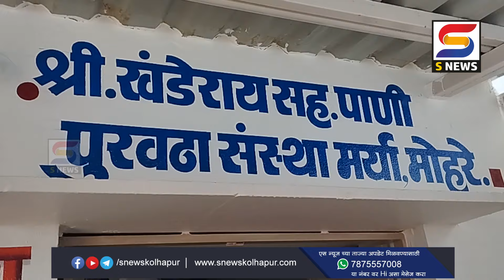मोहरेतील खंडेराया पाणी पुरवठा संस्थेची वार्षिक सर्वसाधारण सभा खेळीमेळीत.